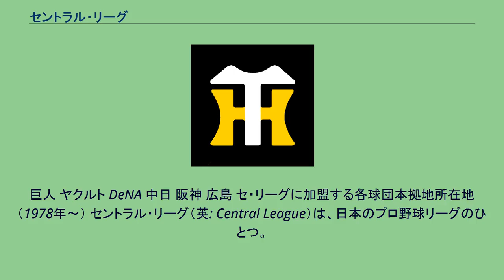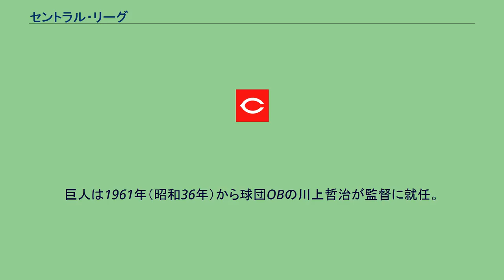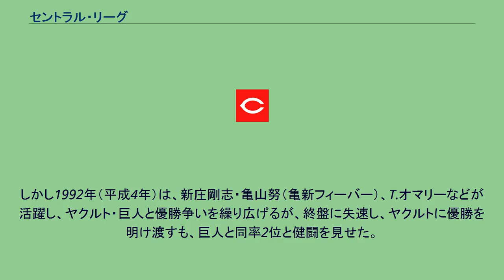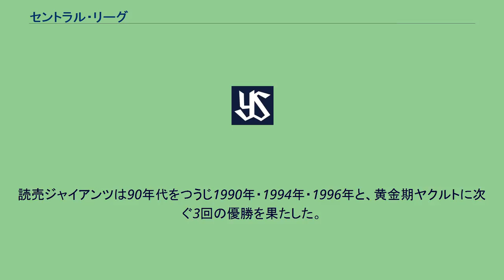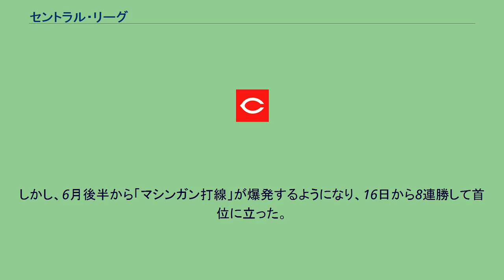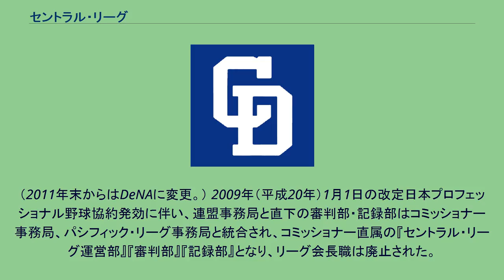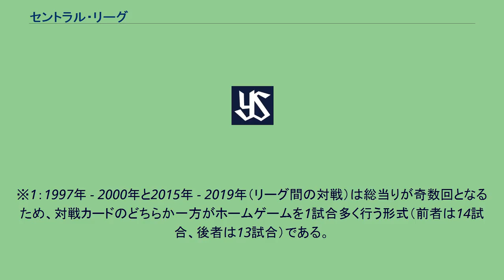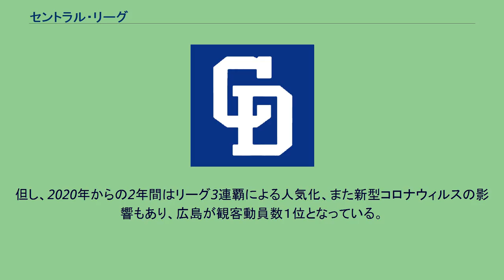セントラル・リーグ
巨人 ヤクルト DeNA 中日 阪神 広島 セ・リーグに加盟する各球団本拠地所在地（1978年～） セントラル・リーグ（英: Central League）は、日本のプロ野球リーグのひとつ。
呼称はセ・リーグ、またはセ。
日本におけるプロ野球リーグの一つで、読売ジャイアンツ、阪神タイガース、中日ドラゴンズ、横浜DeNAベイスターズ、広島東洋カープ、東京ヤクルトスワローズの6球団から構成されている。
読売ジャイアンツ、阪神タイガース、中日ドラゴンズの3球団は、戦前に誕生し現在に至るまで親会社が変わらずに存在する老舗球団である。
パシフィック・リーグとは異なり、指名打者制（DH制）を採用しておらず、投手を含めた9人のスタメンで構成されているのがセ・リーグの大きな特徴である。
2019年（令和元年）11月11日にJERAとタイトルパートナー（冠スポンサー）契約を締結。
契約期間は2020年（令和2年）から3年間。
2020年シーズンより、リーグ戦では「JERA セントラル・リーグ」の名称が使用される。
1949年（昭和24年）、新チーム加盟の是非をめぐり日本野球連盟が分裂し、加盟反対派の読売ジャイアンツ（巨人）、中日ドラゴンズ、松竹ロビンスを中心に、大阪タイガース、新球団の大洋ホエールズ、広島カープ、西日本パイレーツを加えた計7球団でセントラル野球連盟（セントラルやきゅうれんめい）が発足。
なお、発足当時は小田急電鉄が球団を所有してセ・リーグに加盟して8球団体制とする計画があったが、これは計画倒れに終わり実現しなかった。
袂を分かった賛成派の4球団（阪急ブレーブス、南海ホークス、大映スターズ、東急フライヤーズ）は、3つの新チーム（毎日オリオンズ、近鉄パールス、西鉄クリッパース）と共に太平洋野球連盟ことパシフィック・リーグ（パ・リーグ）を結成した。
翌1950年（昭和25年）1月には球団所有が中止・消滅に終わった小田急電鉄と入れ替わる形で国鉄スワローズ（現：東京ヤクルトスワローズ）も加盟し、当初の計画から違う形となったが、運営初年度から8球団体制となった。
なお、初年度である1950年は松竹ロビンスがセ・リーグ初代優勝チームとなったが、その年の日本シリーズでは親会社のバックアップで戦力を充実させた毎日オリオンズに敗退した。
その後1951年から1959年にかけて、水原茂監督率いる読売ジャイアンツの第2次黄金期だった。
日本シリーズでも1951年から1953年、1955年において、鶴岡一人監督率いる南海ホークスを圧倒し、4度の日本一を決める。
しかし、1956年から1958年ではかつて巨人を指揮した三原脩監督率いる西鉄ライオンズに3年連続で敗退。
さらに1959年でも杉浦忠擁する南海ホークスに0勝4敗と敗退した。
なお、日本シリーズでストレートでの4連勝を決めたのは南海が史上初だった。
1951年1月10日に開催が予定されたセ・リーグ代表者会議を前に、経営危機に直面していた広島と西日本を整理する構想が浮上したが、当日の会議では問題を先送りされたが、結局シーズン開始直前、西日本パイレーツがパ・リーグの西鉄クリッパース（現：埼玉西武ライオンズ）と合併し脱退。
1952年シーズン終了後には大洋ホエールズと松竹ロビンスが合併して「大洋松竹ロビンス」を結成し、6球団になる。
以降、親会社及びチーム名の変更こそあるものの、チーム数そのものの増減は無い。
大洋松竹ロビンスが1953年（昭和28年）に下関から大阪へ、さらに1955年（昭和30年）大洋ホエールズに改称して神奈川県川崎市の川崎球場へ移転して以降は、各球団の保護地域の変更も無い。
同球団は、1978年（昭和53年）に横浜市の横浜スタジアムへの移転とともに横浜大洋ホエールズに改称しており、それ以降、本拠地（球場）所在地の変更も無い。
1954年は中日ドラゴンズが球団初のリーグ優勝、その年の日本シリーズでも球団初のパ・リーグ優勝を決めた西鉄ライオンズを破り日本一となった。
1959年6月25日の巨人×阪神戦（後楽園）で、プロ野球史上初めての天覧試合が開催された。
1950年代後半から巨人の王貞治・長嶋茂雄が球界のスター選手となった。
1960年（昭和35年）は、前年まで6年連続最下位に喘いでおり、この年に就任した三原脩監督率いる大洋ホエールズが球団初のリーグ優勝。
そしてその年の日本シリーズでも西本幸雄監督率いる毎日大映オリオンズ（大毎）を4勝0敗で制した。
巨人は1961年（昭...